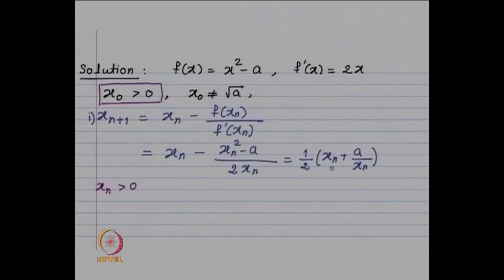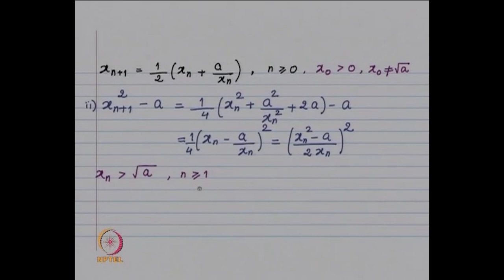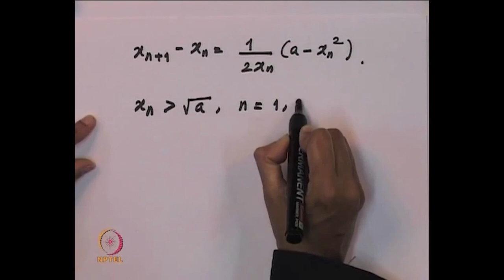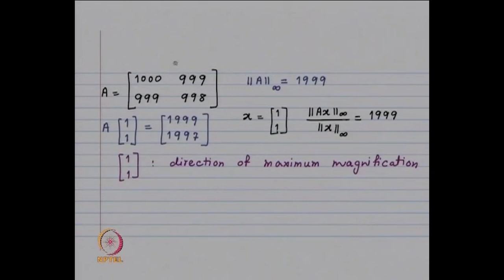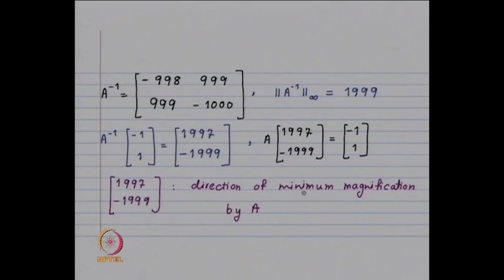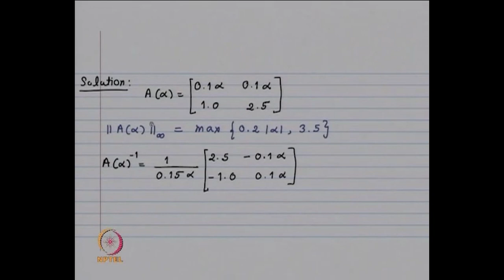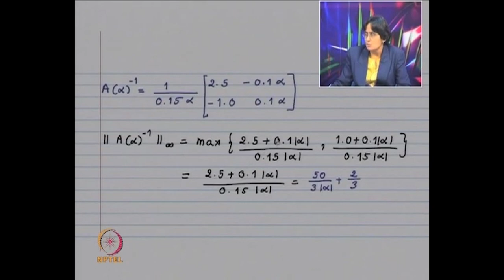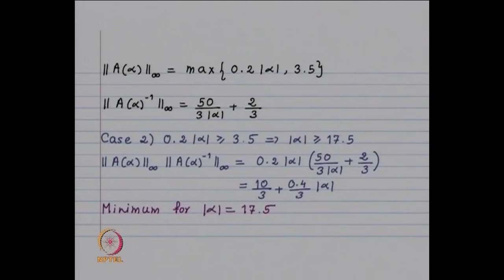L30-Tutorial 4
Subject : Mathematics